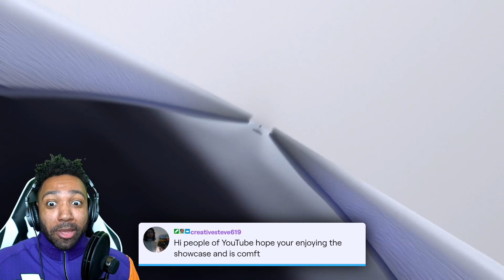The PS5 Price TAG is PERFECT 👌🏾 | runJDrun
Hey people we now have memberships on my channel click here if you'd like to become a member of the runJDrunners! -

On this channel you will see a bunch of
gaming news/commentary/reactions/stories/and collaborations!

[GRAPHICS]
Shout out to the Team who Helped create this amazing intro/outro, go check them out below: